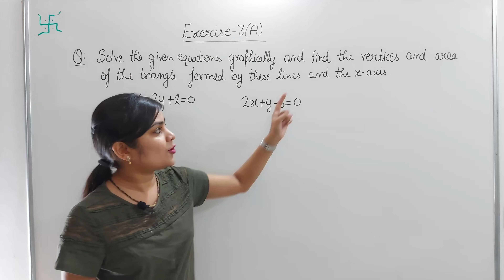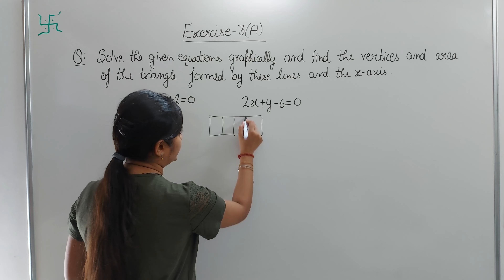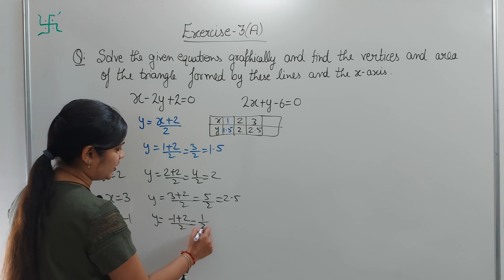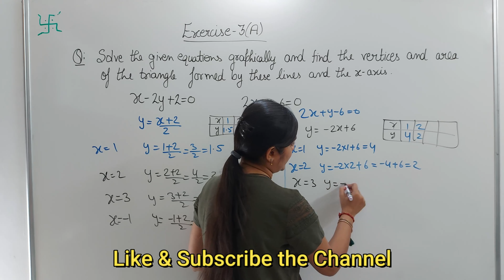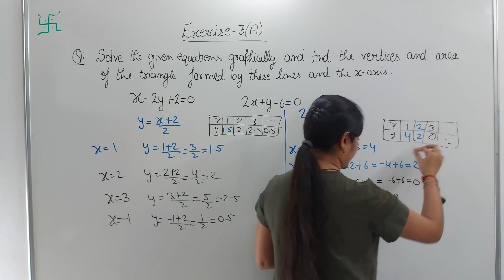RS Aggarwal class 10 ex 3a q 15 page no 93 | RS Aggarwal new edition solution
RS Aggarwal class 10 ex 3a q 15 page no 93
In this video, We are proving "RS Aggarwal class 10 ex 3a q 15 page no 93